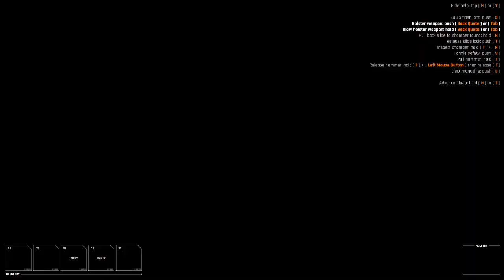Receiver 2 recording #8: A Spot of Pacifism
"I think the art of life consists in tackling each immediate evil as well as we can. To avert or postpone one particular war by wise policy, or to render one particular campaign shorter by strength and skill or less terribly by mercy to the conquered and the civilians is more useful than all the proposals for universal peace that have ever been made; just as the dentist who can stop one toothache has deserved better of humanity than all the men who think they have some scheme for producing a perfectly healthy race."
   -C.S. Lewis